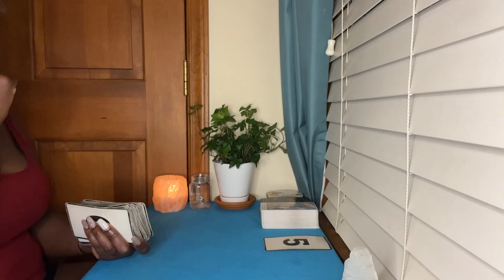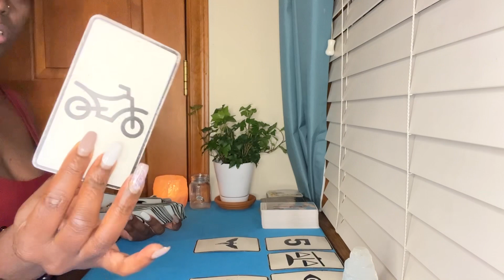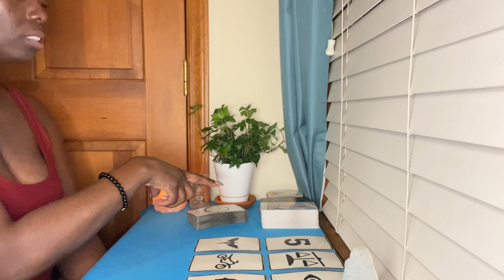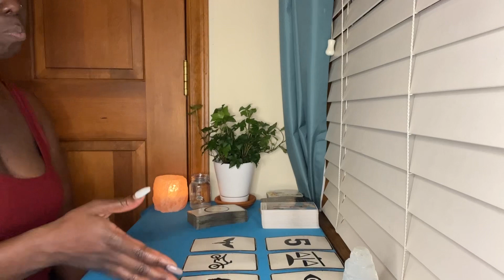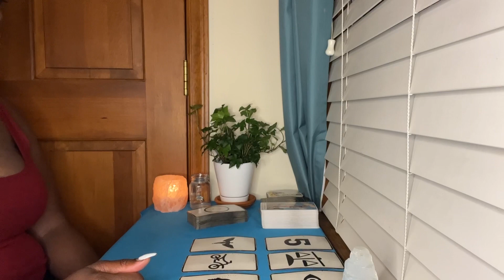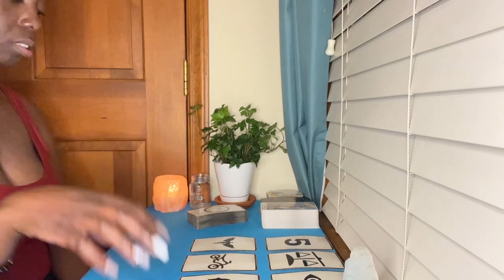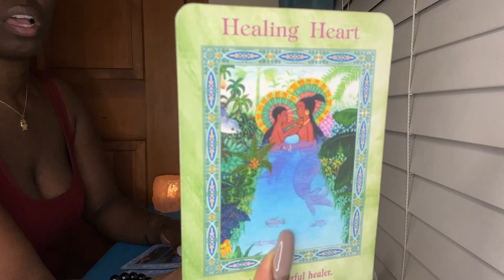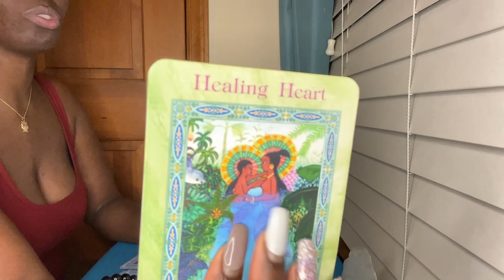Scorpio ♏️ It Needed to be Said + Done ✅ It Is What It Is…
Hey 👋 Healing ❤️‍🩹 Homie,

💭 💭 Be mindful that my intuitive readings may or may not resonate with you. Energy is fluid and I can pick up on the energies of those within your energetic field ( Example: lovers, friends, family, etc)💭💭

👉Honest Talk + Tarot Session 👈
*Self Awareness *Family + Friends
*Finances *Love Relationships
*Homegirl Advice *Oracle Message
✨Bonus: Ask 1 Question✨

By law I must state this  is for entertainment & educational purposes ONLY and for Adults 18 years of age & older. The content here should not be replace with professional health services. As a client you are acknowledging that you are 18 years of age or older and  I am NOT legally responsible for any decisions you make based off any received readings by  𝑇ℎ𝑒 𝐻𝑜𝑛𝑒𝑠𝑡 𝐻𝑜𝑚𝑒𝑔𝑖𝑟𝑙 𝐿𝐿𝐶.